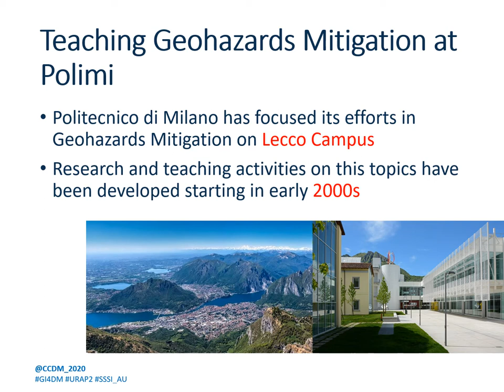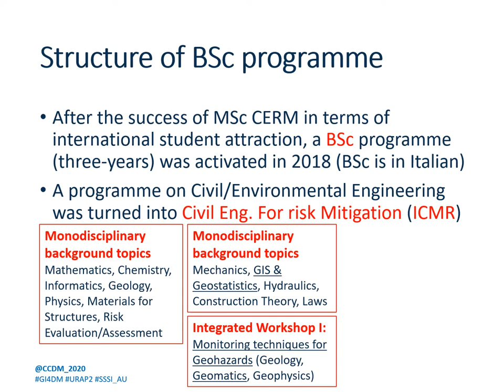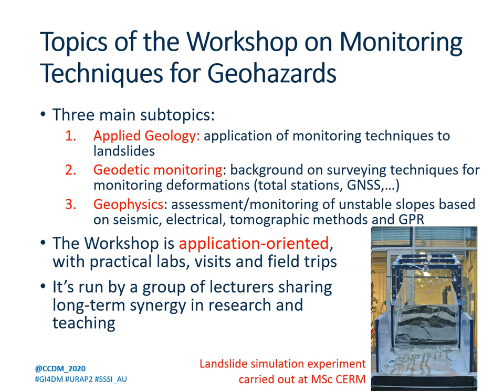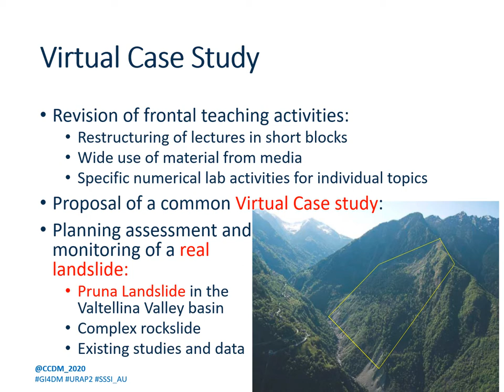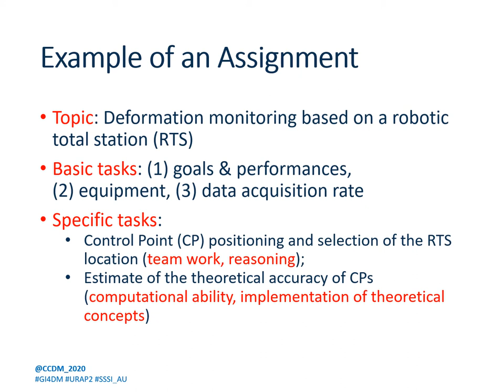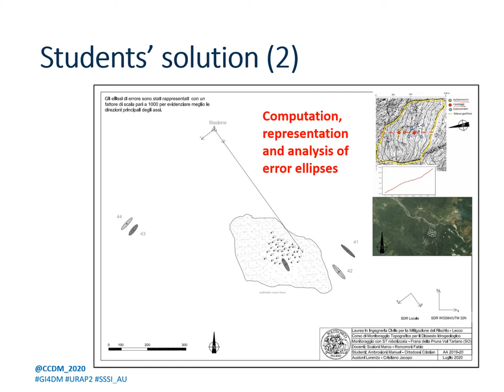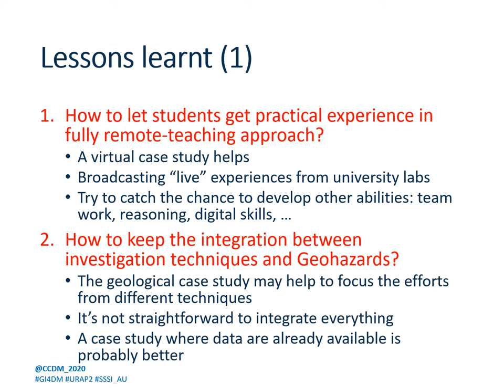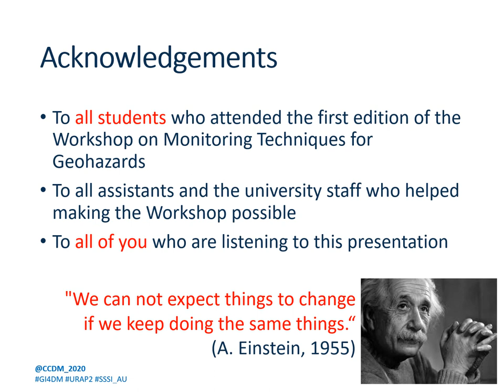S04 P2 Marco Scaioni 153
Teaching geomatics for geohazard mitigation and management in the COVID-19 time